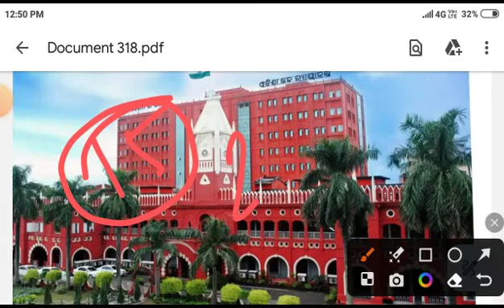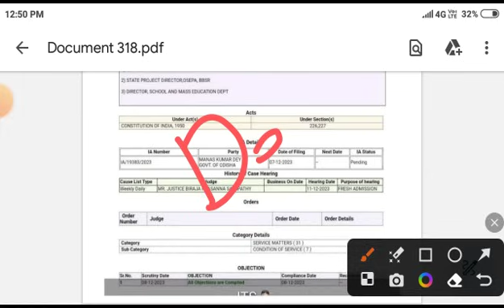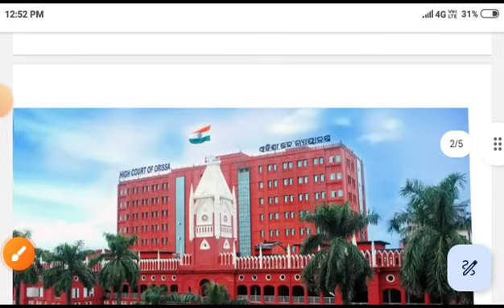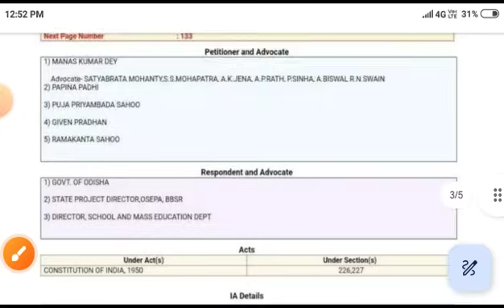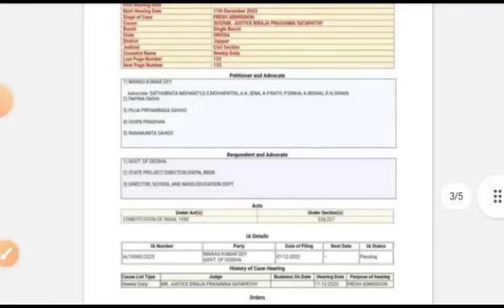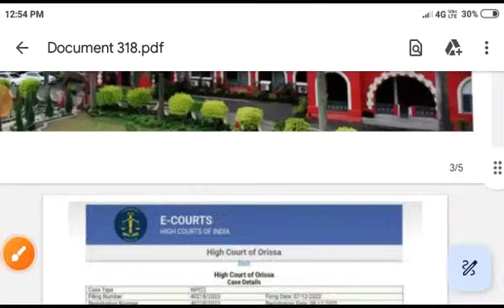Junior Teacher Result || Normalisation Score | ଆଜି ଆସିବ ଫଳାଫଳ ।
20K JTS RECURITMENT | ହାଇକୋର୍ଟରେ ପଡ଼ିଲା case // ବିଳମ୍ବ ହେବ result //
👉join our telegram group click this link👇

JTS RECURITMENT 2023 || UPCOMING OTET/OSSTET NOTIFICATION 2023 || 4th Phase LTR POST ||UPCOMING  20K JTS VACANCY ||